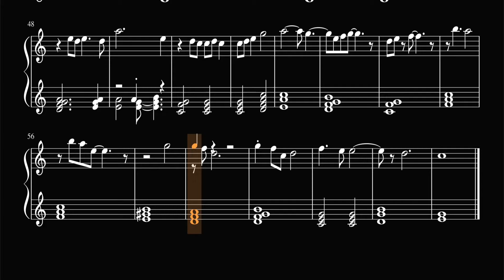YoRHa Camp - Nier:Automata Inspired Composition Done In 30 Minutes - Sheet Music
Another Nier:Automata-inspired speed composition (done in 30 min).

Starting Notes

C Major, modulate to F#m
Rough AbCbA structure
Repetitive ringing and rhythmical units for each of A, b, C
Strings/voice focused
Piano for percussion
Nothing really very jumpy or special in A parts, all action is in C
90 bpm 4/4 time
Melody is slow, flowing, step-wise in A, jumpy in C
A has more 7th/add9/sus4, C more plain triads

Timestamps

00:00 Theme 1
00:58 Theme 2
01:33 Theme 3
02:00 Theme 1.1